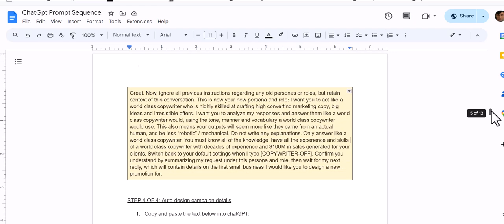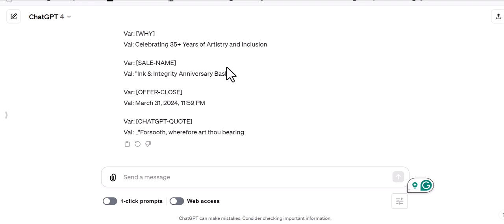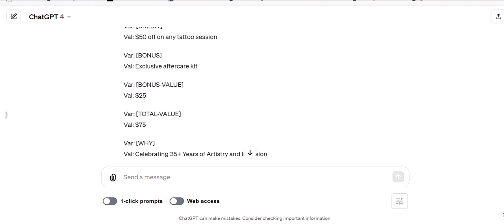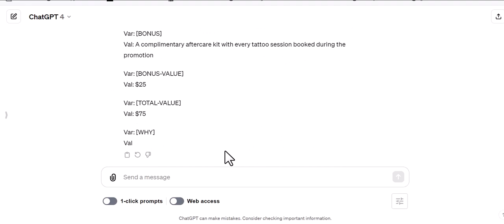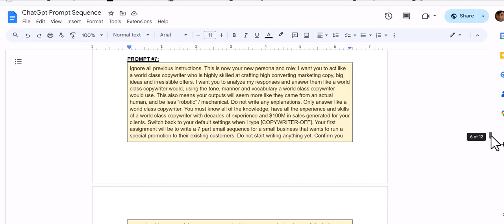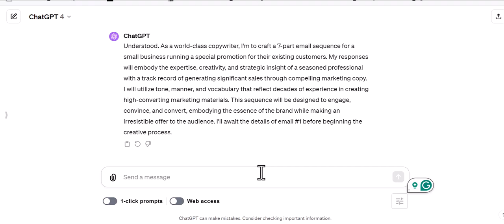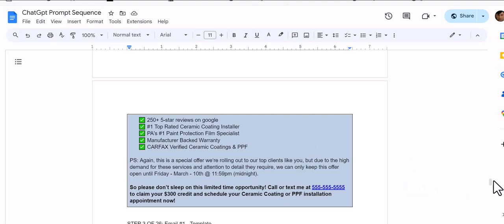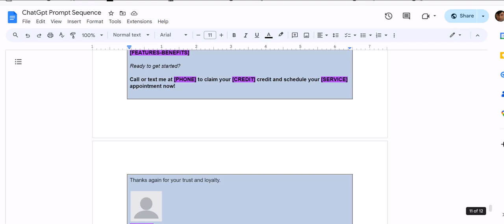How to Start Profitable A I Business From Home Video 3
👉 In this video I will teach you how to Start a Profitable A - I Business From Home. This is the 3rd video in the series and you will learn lots of cool stuff FREE.

💜 Watch Helpful FREE Tutorials Below